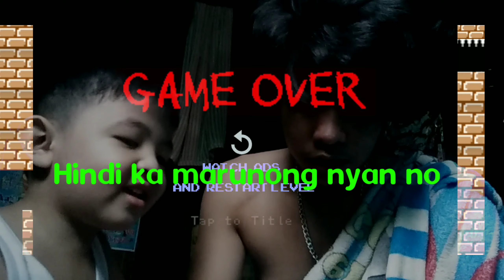Trap adventure 2 | It is a SCAM? | My first Gameplay